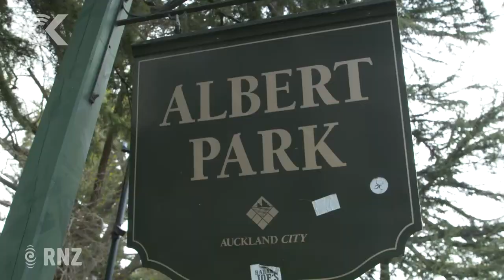Tens of thousands across NZ march for climate change action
"Dinosaurs thought they had time too" - that's just one of the many messages from young activists marching to motivate older generations to actually do something about climate change.

Tens of thousands hit the streets around the country, in the third and largest school strike this year.

The marchers have been inspired by 16-year-old climate activist Greta Thunberg who this week delivered a blistering attack at the United Nations.

She accused global leaders of stealing her dreams and her childhood with their empty words.

Nita Blake-Persen and cameraman Nick Monro joined hundreds of students from South Auckland - who wanted the world to know their message.

And around the rest of New Zealand, tens of thousands rallied in regional centres.

Some of the biggest crowds were in Wellington, where the demonstration was reported to be one of the largest in living memory.